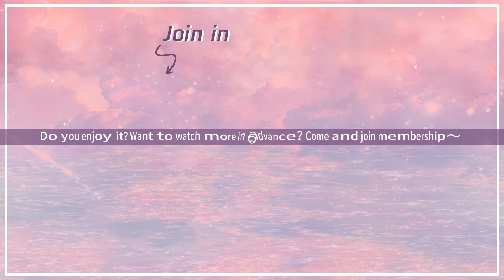独家花絮：茶百戏文化专栏：茶上梦华【梦华录 A Dream of Splendor】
00:00 Download "WeTV/Tencent Video (for The US)" APP Watch More Episodes
01:00 Join Membership Watch Full in Advance